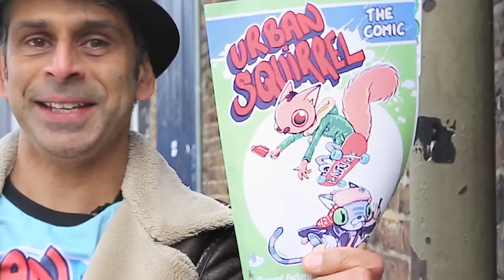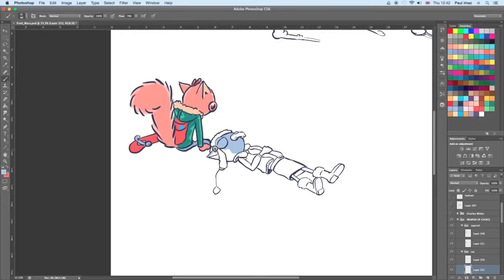The Urban Squirrel crowd funding video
Urban Squirrel needs your support - find us on indiegogo and make a pledge.

With your help, more Urban squirrel comics can be made.

All credit for this video goes to Evelin Longo She incredibly generously and professionally suffered my hundreds of bad takes and windy conditions to put together this beautifully communicated piece. All hail Evi!